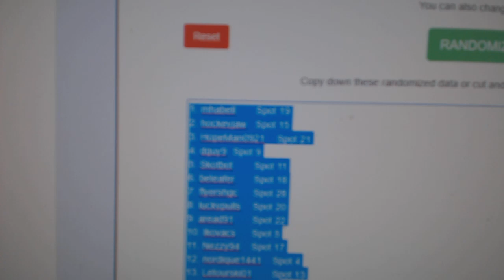Multi Randoms - C&C GB #10,336